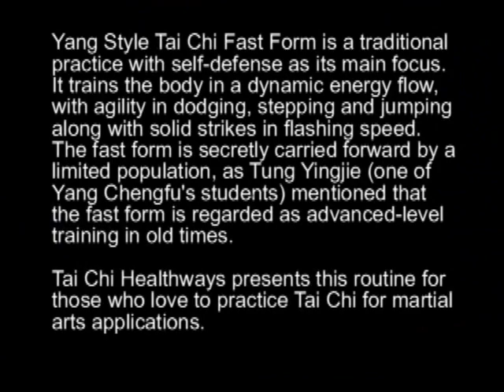Yang Tai Chi Taiji Fast Form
for more videos of Master Jesse Tsao on Yang, Chen, Wu, Sun tai chi tyle and Tai Chi sword, broadsword, qigong (Chi gong) meditation for internal energy healing, bio-energy, Shaolin and Wudang Taoist Kung-fu martial arts, Taiji Power Release (fajin), Taiji application, Bagua, Xingyi application. Tai Chi Health Ways host annual workshop with the top masters. See photos or videos of Chen Zhenglei, Li Deyin, Zhu Tiancai, Chen Xiaowang, Dan Lee, Su Zifang, Abraham Liu .Yang Tai Chi Fast Form is a traditional practice of self-defense as the main focus. It trains body in a dynamic energy flow with agility, dodging, jumping, and solid striking in flashing speed. Yang Tai Chi Fast Form is secretly carried forward in a limited population. As Tung Yingji (Yang Chengfu's student) mentioned, fast form is regarded as advanced-level training in the old time.